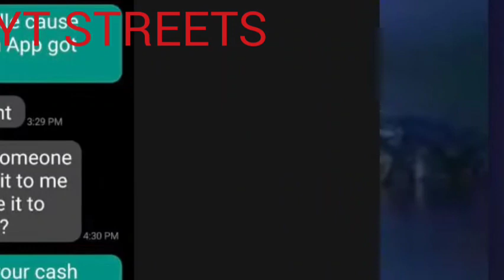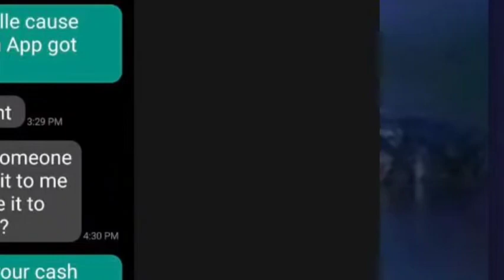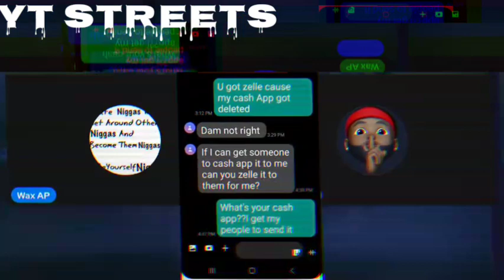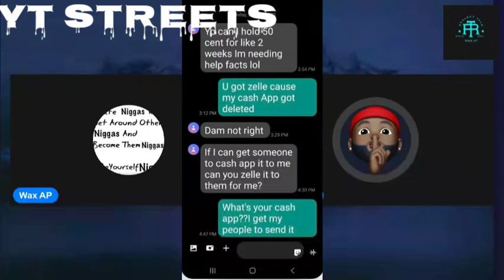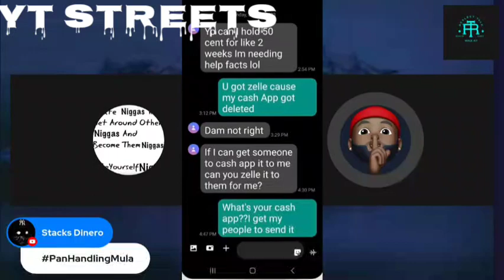Wax Dawg gets Packed Out by Grizz Mula on Grizz Channel